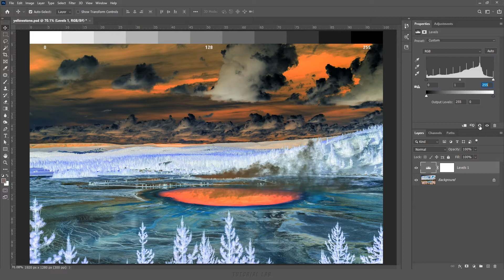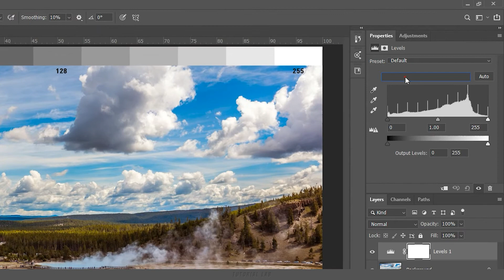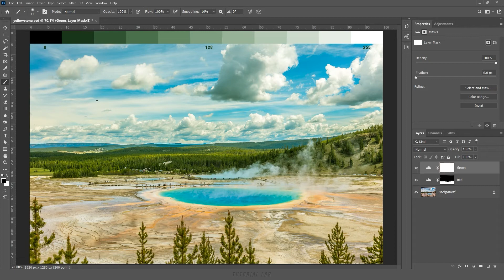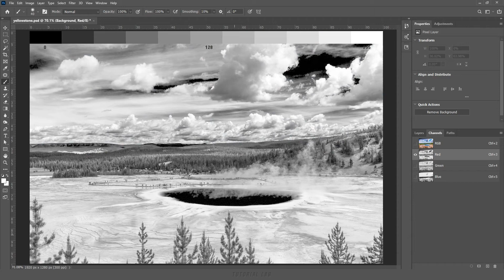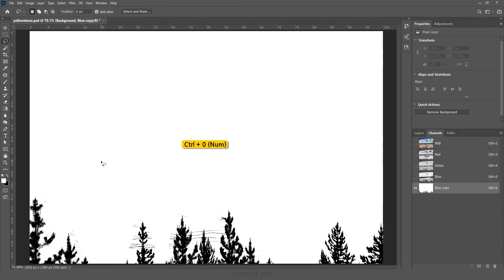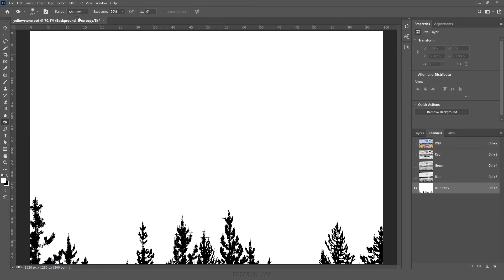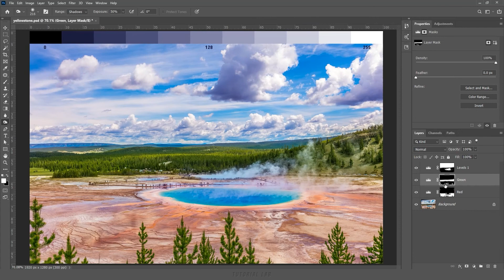레벨(Levels) [포토샵 TL #31]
[강의 내용] 입력창(Input) 이해하기, 어두운 영역(Shadows) 조절점, 중간 영역(Midtone) 조절점, 밝은 영역(Highlights) 조절점, 출력창(Output) 이해하기, 출력 슬라이더 조절점, 이미지 대비 조절하기, Red 채널 이해하기, Blue 채널 이해하기, Green 채널 이해하기, 이미지 색상 보정 방법, 나무 누끼 따는 방법